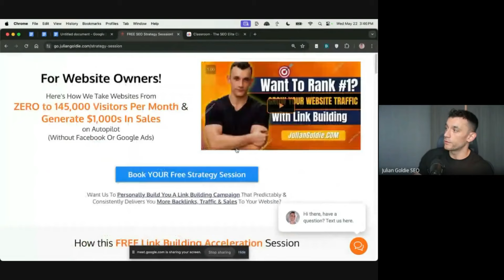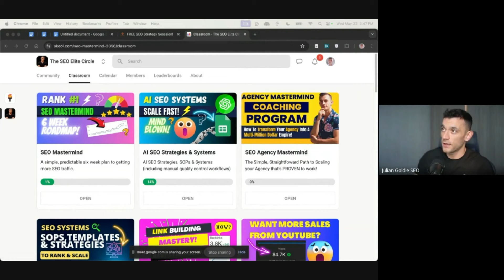SEO is Dead (Unless You Do THIS)...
Maximize Your Website's Revenue in 2024: SEO Strategies, E-Commerce, and Traffic Diversification

Join us in discussing the future of building sites with SEO and effective monetization strategies. We explore why relying solely on ads is no longer viable and delve into the importance of diversifying income sources, especially with the rise of AI and algorithm updates.

Learn how to optimize your business model, enhance value offerings, and generate high-value sales with services or e-commerce. We also talk about traffic diversification, the power of personal branding, and how to leverage AI for better content creation.

Featuring a special segment with Kasra Dash, this video is packed with insights to help you achieve better SEO results and sustainable growth.

00:00 The Future of SEO and Site Monetization
00:35 Diversifying Income Streams Beyond Ads
01:07 The Impact of AI on Content Strategy
01:41 Leveraging High-Value Offers in SEO
03:21 E-commerce as a Lucrative SEO Avenue
07:02 Maximizing Website Traffic and Conversion
09:44 The Power of Personal Branding in SEO
13:39 Embracing AI and Innovation for SEO Success
16:20 Closing Thoughts and Offers